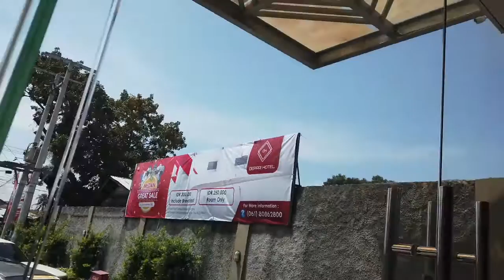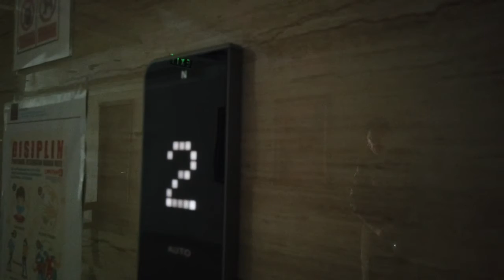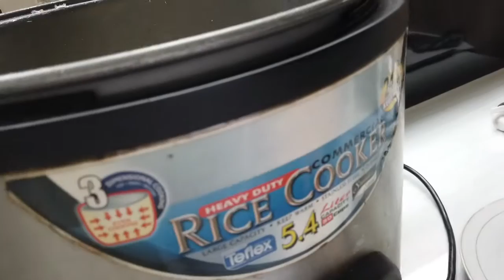DEPARI HOTEL II MEDAN II NEW NORMAL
Hotel ini harganya ringan di kantong serta di jalur perlintasan serta dekat dengan stasiun pinang baris medan serta Terminal bus yang menuju ke Aceh untuk tau tentang hotel ini tonton terus liputan saya sammpai habis agar anda bisa mendaptkan info yang lebih banyak di hotel ini selamat menonton